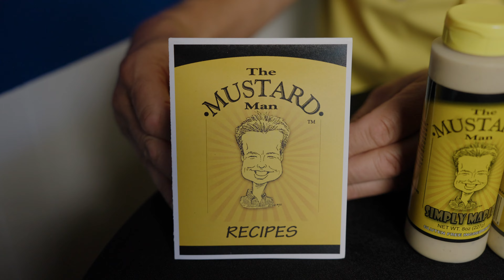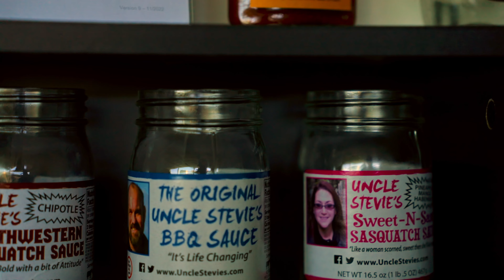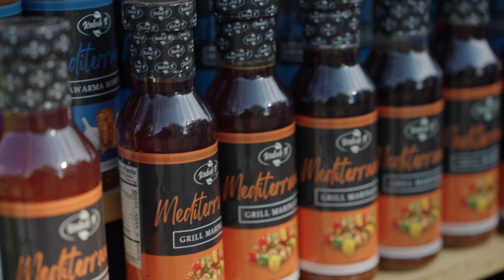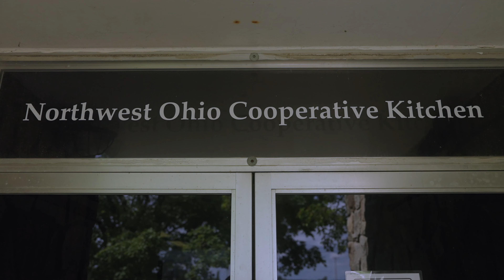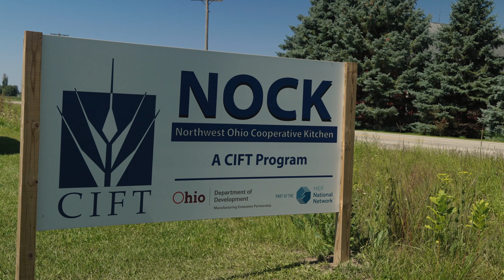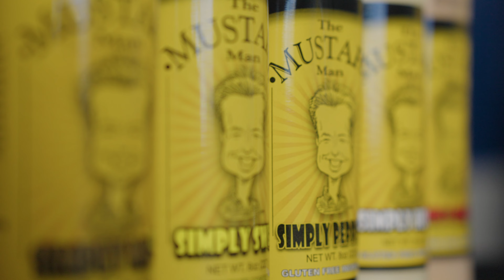The NOCK : Where ideas meet reality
The Northwest Ohio Cooperative Kitchen, or The NOCK is a 3rd party GMP audited 24/7 shared kitchen that is conveniently located in Bowling Green, OH. The NOCK is designed to assist entrepreneurial efforts and expand current food-related businesses by providing access to commercially licensed kitchens with top-grade equipment, networking opportunities with other entities, and technical solutions. From small meeting offices and conference rooms to a fully automated canning line and storage, the NOCK offers entrepreneurs or restaurant owners a launchpad to scale up their signature recipes. The NOCK also offers a supplier connections program that connects you to local and national food distributors to increase your ingredient supply chain for your product. The NOCK facility is routinely inspected by the Wood County Health Department, the Ohio Department of Agriculture, and the U.S. Food and Drug Administration.

Our Featured Partners

The Mustard Man - "You should do something with this!"
It was all I kept hearing!  For years I brought this old family recipe to every holiday or celebration. My contribution to tailgating events was this treat that has been enjoyed by many friends and passers by over many years, simply paired with bite-size sausage links. People started using it on other typical tailgate and party dipping foods like veggies and other snack foods.  Eventually, we got our mustard on everything. We put the mustard on burgers, brats, hot dogs, pretzels, kettle chips, and deli sandwiches. We are an instant dip for vegetable trays, pasta and potato salads, and have easy recipes on our

Angry Irishman - When this all started out, I was looking for a way to fill my time during the day. My family and I had just moved from Northwest Ohio to Southwest Florida leaving everything and everyone I knew behind.  I took advantage of the sub-tropical climate and started growing hot peppers. The area of Florida I was in has a climate much like a year round greenhouse. The hot temperatures and extreme humidity are perfect for growing hot peppers!

After a few years, a friend challenged me to a salsa making contest – who could make the hottest. This went on for a couple months and when the contest ended, in what they called a “tie”, spicy food had become a passion of mine. I continued to experiment with multiple spice and pepper blends, different base ingredients like; tomatoes, pineapple, plantains, mangos, papayas and star fruit.

As cooking became a strong desire as a possible career choice, I was looking into entering the field of culinary arts, a path that was never taken, but furthered my interest and concentration on creating new hot sauces and salsas.

Then one magical day, a gift from God really, the first batch of Angry Irishman® hot sauce was born! (Cue the Halleluiah chorus).  I was working in the construction world at the time and started handing out samples to fellow workers and other crews. Angry Irishman® was a HUGE hit!

Kabob It -
Kabob It is a quick serve Mediterranean restaurant with locations in Toledo, Ohio (est. 2009) and Bowling Green, Ohio (est. 2014). The Bowling Green location is owned & operated by Zach and Kendra Baroudi, who are also the founders of Kabob It At Home. Kabob It's Toledo location is owned & operated by Zach's father, Nabil Baroudi, who brought over recipes from Tripoli, Lebanon where he was born and raised. After many years of successfully serving our community we decided to launch Kabob It At Home so people everywhere can enjoy the taste of the Mediterranean in the comfort of their home!

We are all about quality & community! Kabob It has won many awards & competitions for our popular menu items throughout the years. Without quality products we wouldn't have our loyal customers that continue to support us since 2009. Without amazing customers, we wouldn't be able to give back to our community, which we thoroughly enjoy! We've started to bottle those popular products with goals to expand to more menu items in the future!